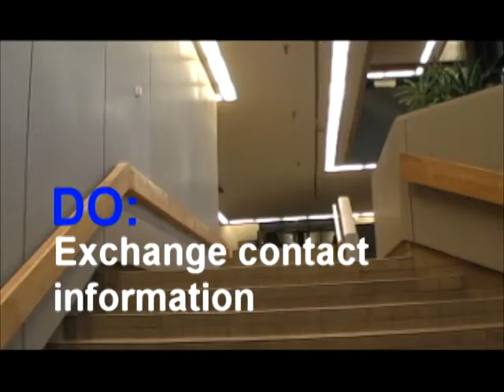CSU Extra Credit